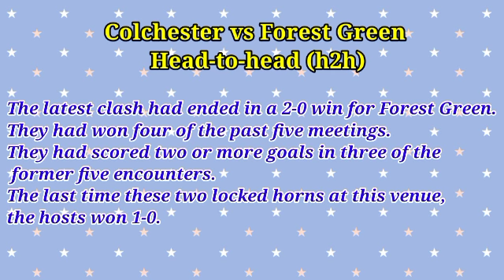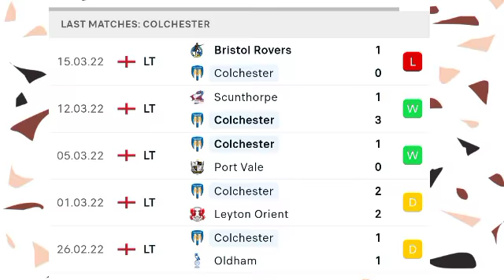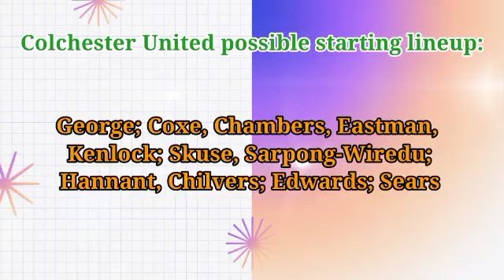Colchester vs Forest Green Prediction and Match Preview Major League Soccer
Colchester vs Forest Green
England – League Two
Date: Monday, 21 March 2022
Kick-off at 19:45 UK/ 20:45 CET
Venue: Colchester Community Stadium

Colchester vs Forest Green Preview: Probable Lineups, Prediction

Colchester vs Forest Green Prediction & Match Preview, Colchester vs Forest Green Head-to-head, Highlights